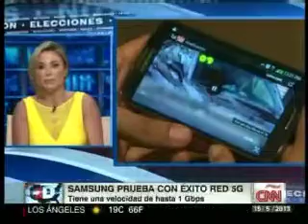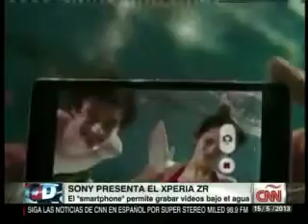Samsung empieza a desarrollar la tecnología 5G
Silvina Moschini CEO de Intuic habló en el programa Directo USA de la cadena CNN en Español sobre la iniciativa de Samsung para desarrollar la tecnología 5G, además comentó  el lanzamiento del nuevo teléfono inteligente de Sony que permite tomar fotos y vídeos bajo el agua y por último mostró porque el mercado africano es cada vez más apetecido por los fabricantes de tecnología.